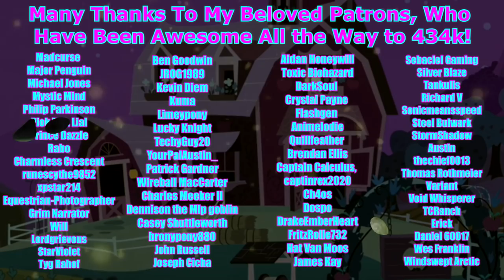Pony Tales [MLP Fanfic Reading] The Old Green Mare (Grimdark)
Summary: Sweet Apple Acres is as old as Ponyville, if not older. The Apple family, led by Granny Smith, has been a pillar of the community for generations. However, for all of the good will that exists for this family there are rumors and stories about them that are only whispered in the shadows. One of the rumors involves what the family does with the money. Two griffons Leo and Pollo hear the story about the money and decide to rob Sweet Apple Acres.